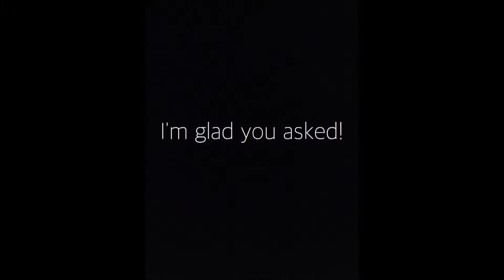Ripple Project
Ripple Effect Film Project Finalist
Category: 7-12: Keeping It Clean

Title: Ripple Project
Filmmakers: Bailey Ellard, Zora Guess, Peyton Miller, & Rob Miller

Ripple Effect Film Project is an annual event showcasing young filmmakers' short water-themed videos promoting the protection of our water resources.